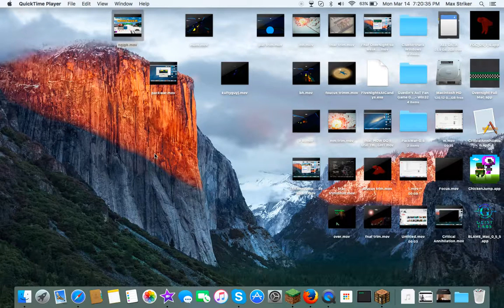minecraft story mode #2 | we are going well